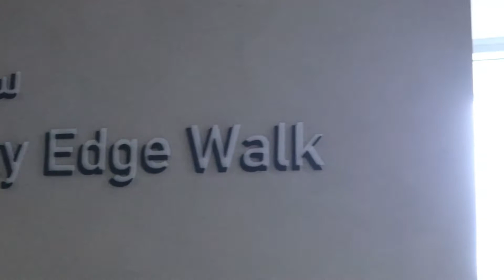SKY VIEW & DESERT SAFARI Travel Vlog l KiannaAliah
🎧 Music Info:
Track
Music in this video
Listen ad-free with YouTube Premium
Song
Sunny Travel
Artist
Nico Staf
Album
Sunny Travel